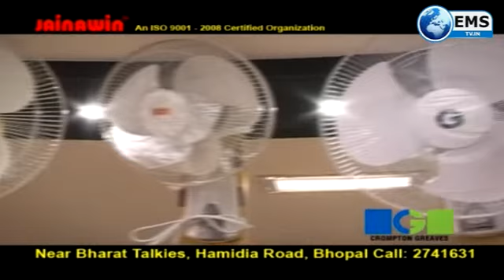News @ 12 AM - 05/09/18